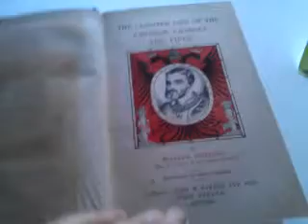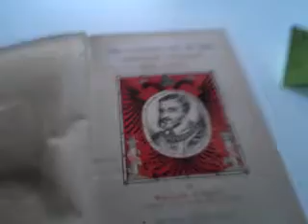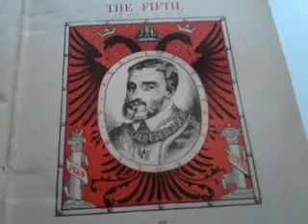RARE 1853 BOOK ON the POST-ABDICATION MONASTIC LIFE of EMPEROR CHARLES THE FIFTH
Currently for sale on eBay. Please visit: